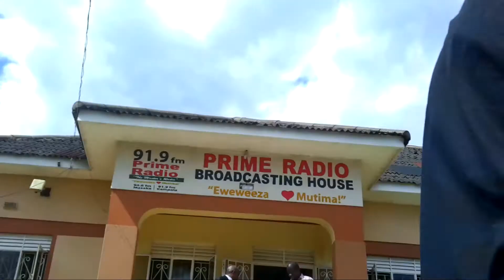Kazanyikirizi wa Prime Radio alokose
Bazaawe Daniel ak Muzeeyi Kinvinvi alokose